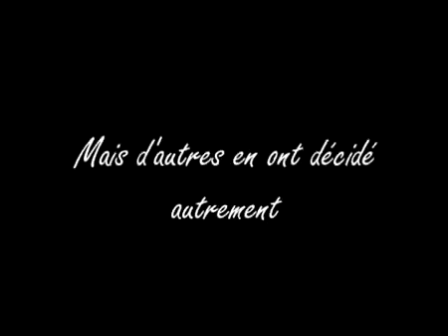PARADIS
Paradis, la série qui a vu ma rencontre avec Ousmane Stéphane, mon ami.